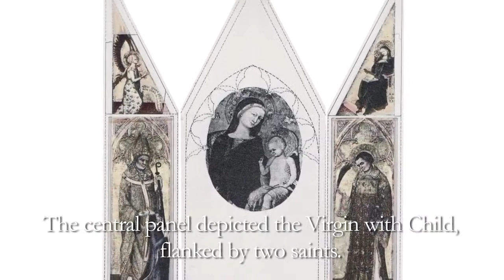Lempertz - Highlights Alte Kunst Herbst 2014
Diese zwei bedeutenden Panele von der Hand Matteo Giovannettis bilden die Krönung eines deutschlandweit führenden Angebotes auf dem Markt für Gemälde alter Meister und des 19. Jahrhunderts.